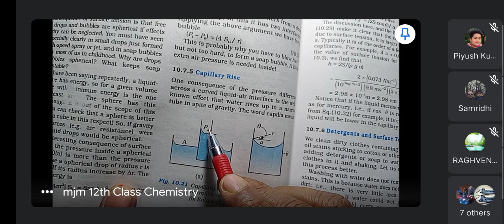11physics revision full syllabus 3.3.21(1)